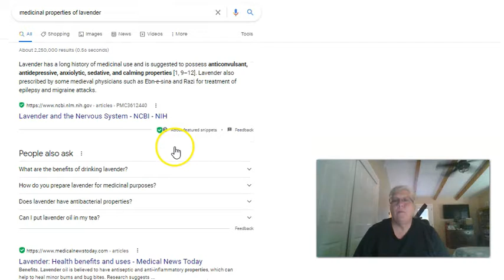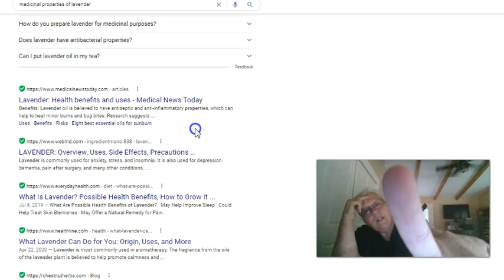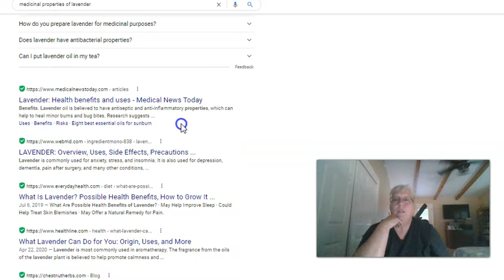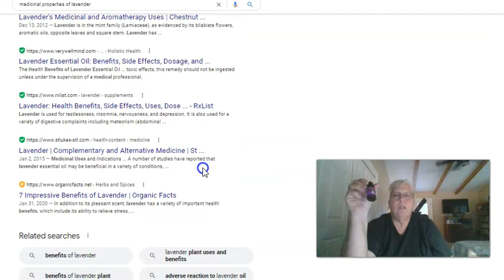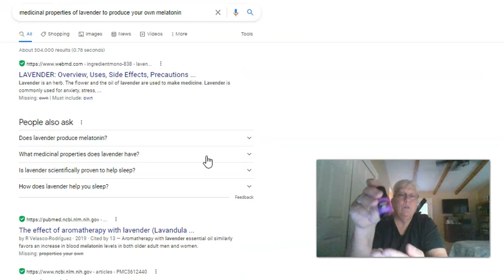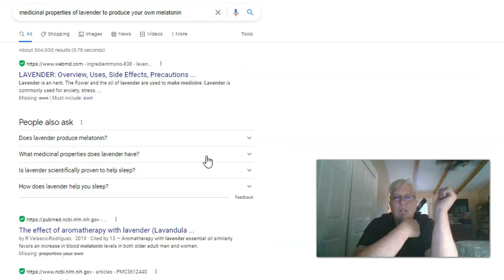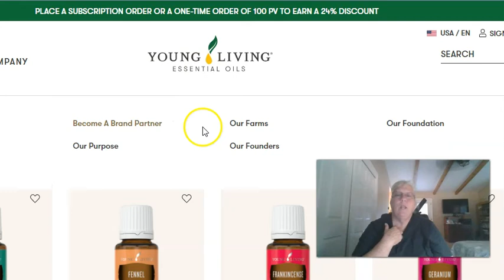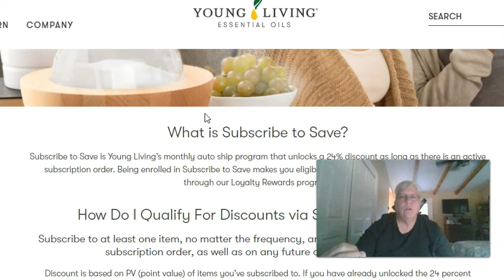Uses for Lavender Oil!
Going over the uses of lavender oil!

Cindy

Here is the website for Young Living.

Click on "Become a Member" at the top right. It will walk you through the steps.
My member number is 1213188

You do not have to recruit anyone under you. If you do, it just gives you commission back on their purchases. If you don't, no loss of anything. As a member, you only need to purchase $50 once a year to maintain your membership! Your initial enrollment purchase counts as your first year's purchase!

If you enroll under my number, I will send you a free Essential Oil Pocket Reference Guide